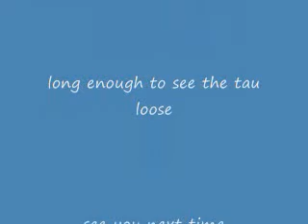Tau vs Blood Angels battle report part 2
sorry about the sound guys. i will try to fix it or get a new camera. let me know if you like the video reports better than the picture reports so i know what type i should keep doing.